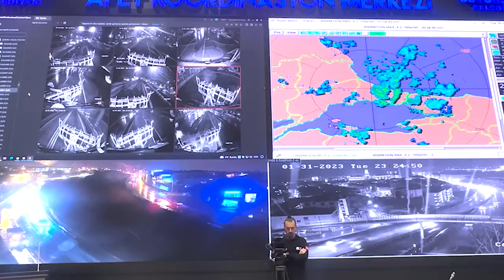EKREM İMAMOĞLU KARLA MÜCADELEDE AKILLI SİSTEM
İBB, karla mücadele araçlarına akıllı sistem kazandıran projeyi hayata geçirdi. İleri teknoloji kameralar ve araç içi sistemlerle donatılan araçların kullandıkları tuz ve solüsyon ölçülebilecek, 360 derece sensörlerle güvenli sürüş imkanı sağlanacak. Gerçek zamanlı görüntüler AKOM’daki komuta merkezine anında yansıtılacak. Görevli personellerin sorumluluk alanlarındaki çalışmaları denetlenebilecek. Yolda kalmaların önüne geçilecek.
Gündem haberleri ile iz gündem ve izgündem haberleri |